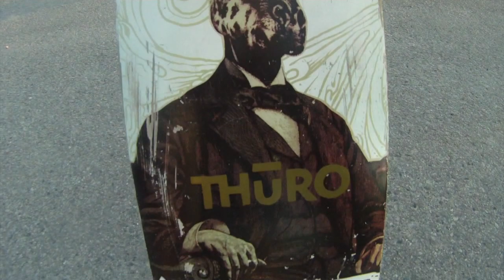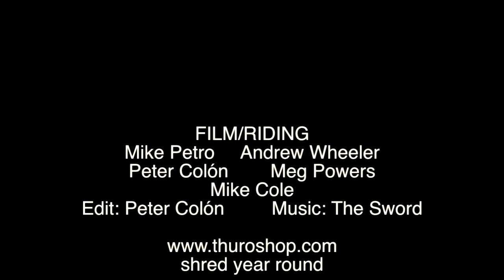Laboring In The Liquid Light Of Leviathan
another alleghany shred sesh, with Andrew Wheeler, Mike Petro, Peter Colón, Meg Powers, and Mike Cole.  Music: Lament for the Aurochs by The Sword.